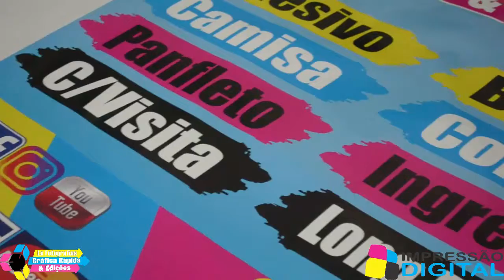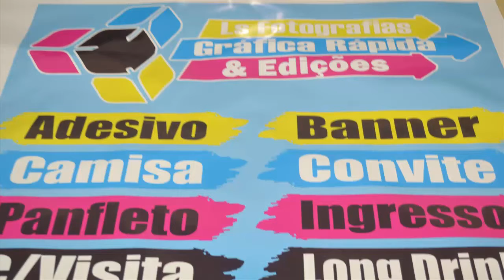Lona 440g | Impressão Digital | Ls Fotografias & Gráfica Rápida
Atendimendo de Segunda a Sexta, das 8hr às 18hrs.